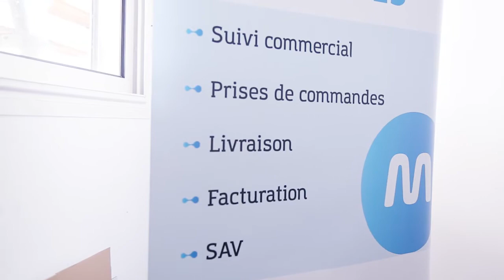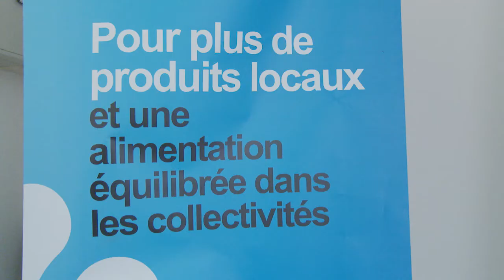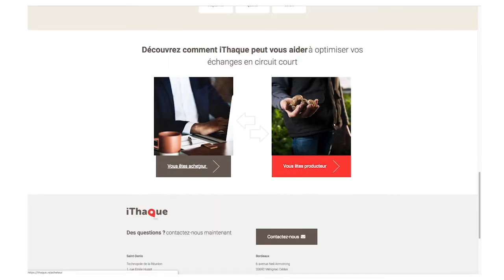Jean-Luc Lesizza, fondateur de Micronotes, nominé au Tecoma Award Réunion 2018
À 56 ans, le fondateur de Micronotes n’a rien perdu de son enthousiasme. Pionnier dans les applications mobiles pour la dématérialisation des commandes et les échanges de données, il continue d’innover. Et développe iThaque, un portail Internet au service du territoire.